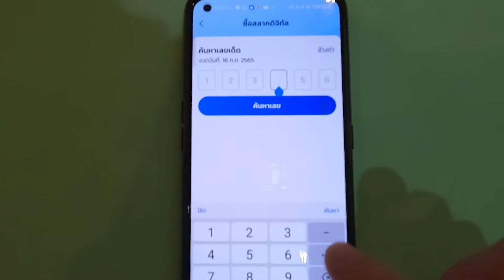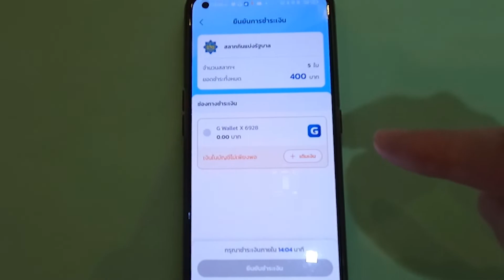EP.243 ซื้อสลากดิจิทัลแบบใบเดียว และ แบบชุด ง่ายมากซื้อง่ายภายใน 1 นาที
EP.243 วิธีซื้อสลากดิจิทัลแบบใบเดียว และ แบบชุด ง่ายมากซื้อง่ายภายใน 1 นาที

ฉลากดิจิทัล 80 บาท